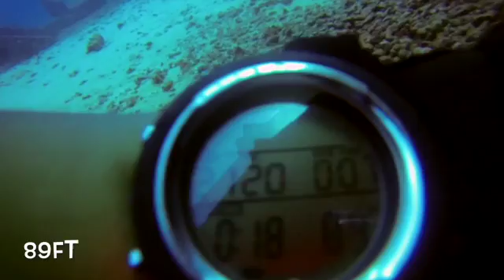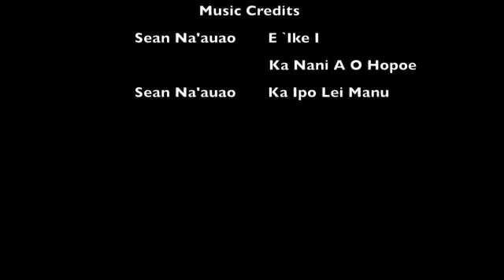Landing Craft Unit, Oahu, HI 12/01/2015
This video is about 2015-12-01_Landing Craft Unit, Oahu, HI